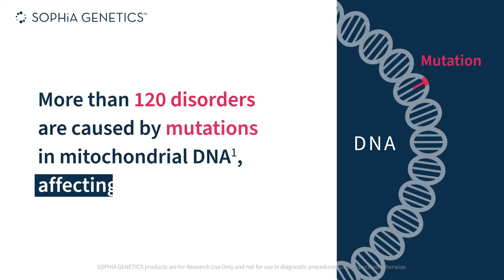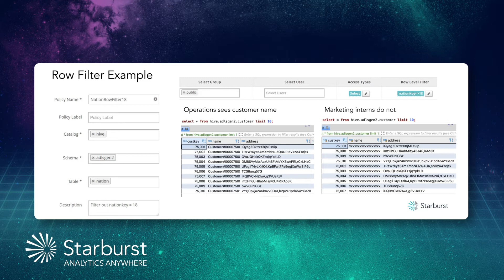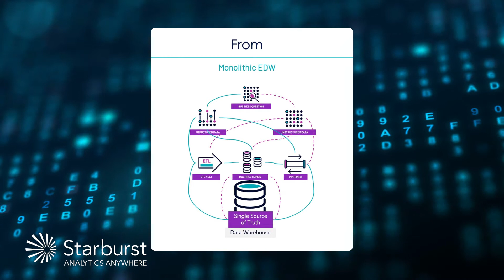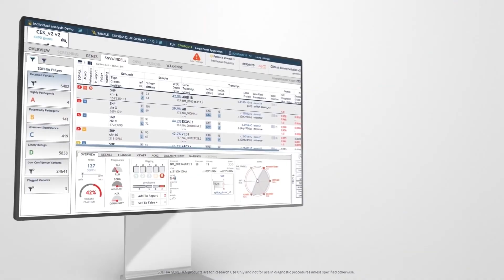Case Study: SOPHiA GENETICS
SOPHiA GENETICS deploys Starburst to query across borders and accelerate their Data Mesh initiative.

SOPHiA GENETICS works with over 780 hospitals and research institutions in more than 70 countries to enable their customers to outsource their bioinformatics operations by providing them with both a cloud-based, Software-as-a-Service analytics platform and unprecedented insights from the global network.